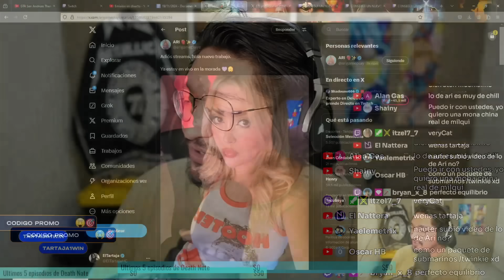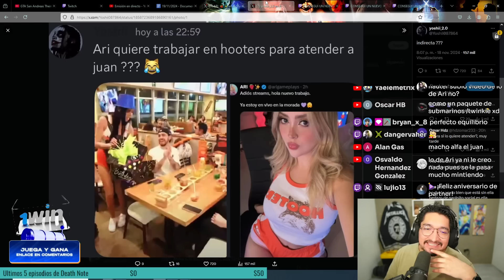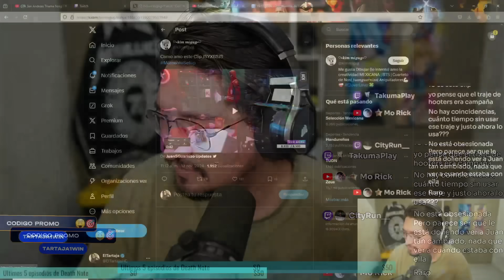ARIGAMEPLAYS ESTÁ OBSESIONADA CON JUANSGUARNIZO 100% REAL NO FAKE 1 LINK MEGA